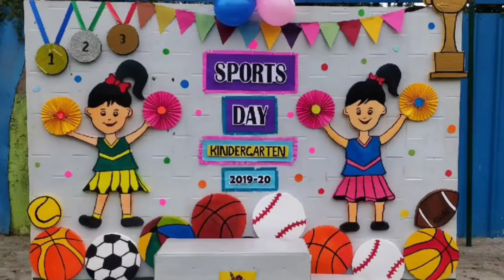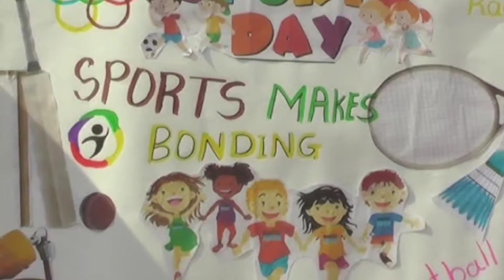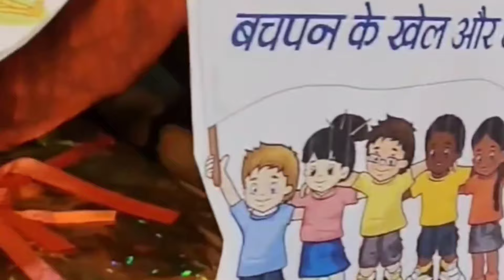👑Top 10 Kitty Party Theme ideas | Dress ideas for kitty party👡👄👸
Kitty parties have always been in vogue. We bring you a list of interesting kitty party themes that add color to your party. The vibrant decors, extravagant food, fancy dress codes, and the wide range of fun and exciting party games make it nothing less than a carnival. But such a grand event also needs meticulous planning. You need to use your imagination and creativity to organize, conceptualize, and host such parties. So, we bring you fun and fascinating theme ideas to help you and your girls have a gala time and indulge themselves in an array of gourmet food and excitement.

hello kitty|kitty party games|Kitty party themes for ladies|indian kitty party games for ladies|kitty party theme ideas |Kitty party kaise organise karen|latest games for ladies kitty party

theme kitty party ideas
theme kitty party
theme kitty party for ladies
theme kitty
theme kitty ideas
theme kitty party games
theme kitty party snacks
kitty theme for july month
kitty theme cake
kitty theme for june month

the balance in favor of fair.